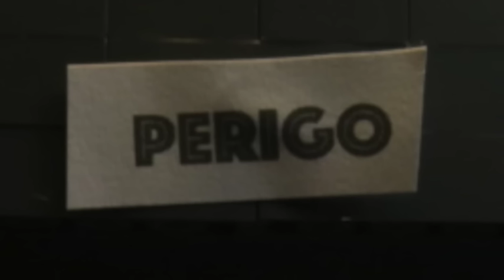THAC XIII - The Crevice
I don't know how to describe this video.

If you'd like to learn more about THAC and what it is, then you can visit:

Mod Elements:
Colour Mod: 0:04 (On the road)
Letter Mod: 0:29 (On the sign)

Director's notes:
I am so tired that I don't have any notes.
At least I 'think' I did THAC right this year.
In other news, I've launched a new channel that is still evolving but I'd really appreciate it if you checked it out :)
I'm going to be uploading a vlog on how my THAC XIII went on Tuesday!
SHMEH.
I'm going to bed.